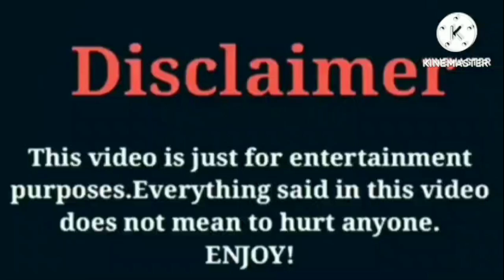Bad Kid Macei VS Funny Mike | Lifestyle | Comparison | Interesting Facts